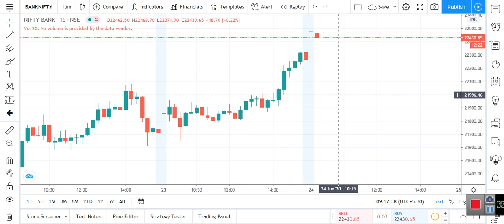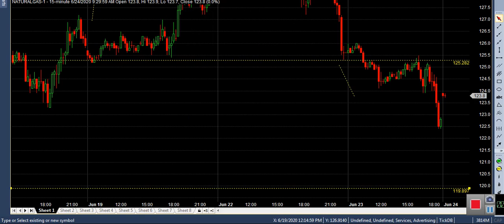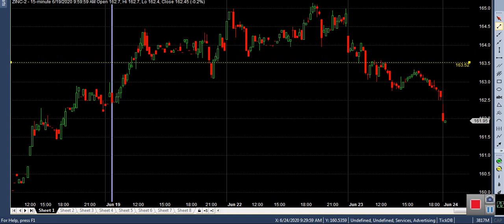LIVE MORNING TRADING LEVELS 24-06-2020 / ALICE BLUE / ZERODHA / UPSTOX